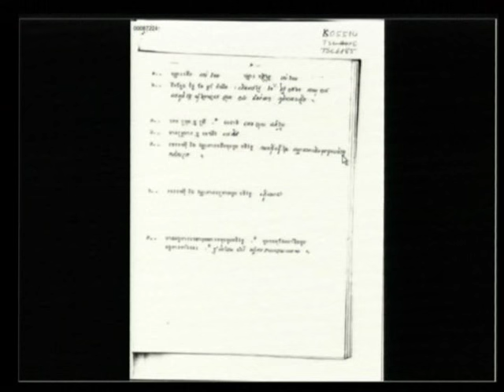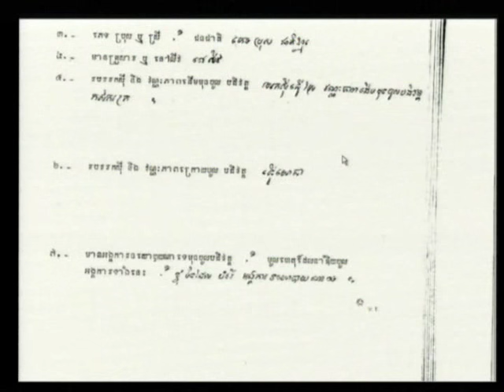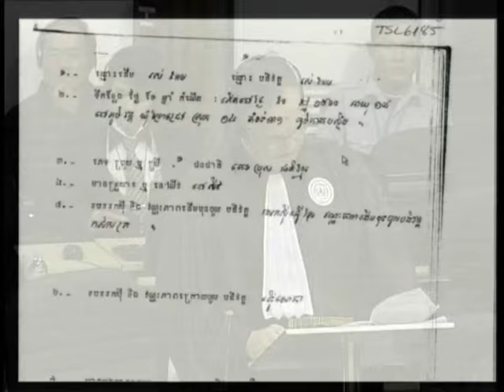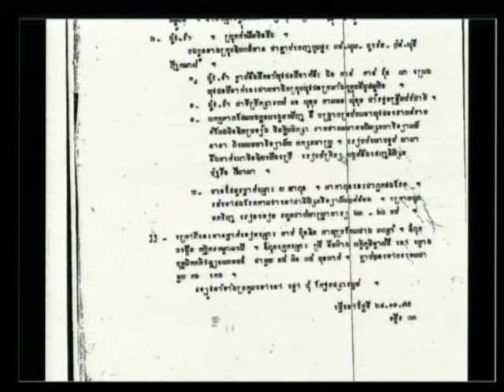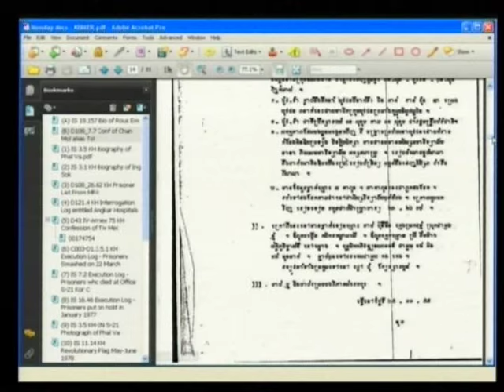Session 3 - 26 March 2012 - Case 002/01 - Fl/Kh